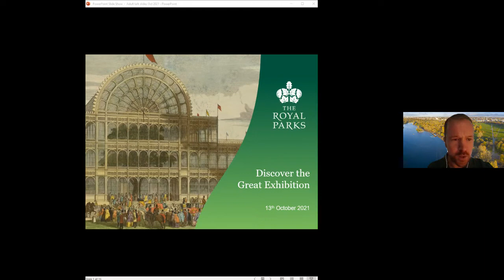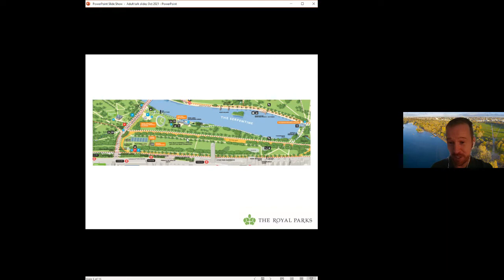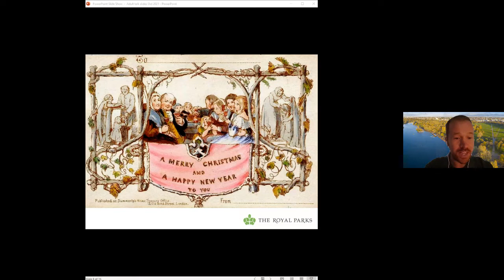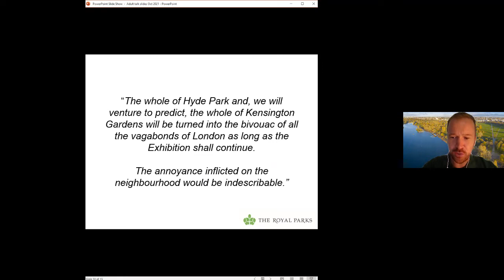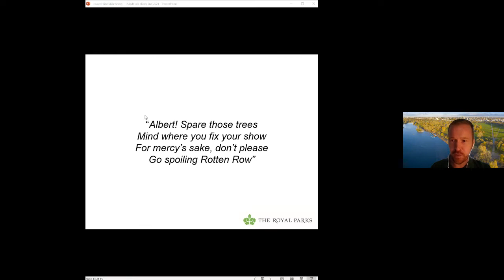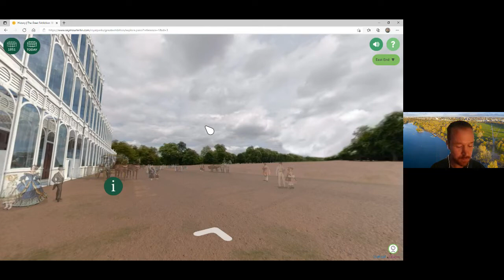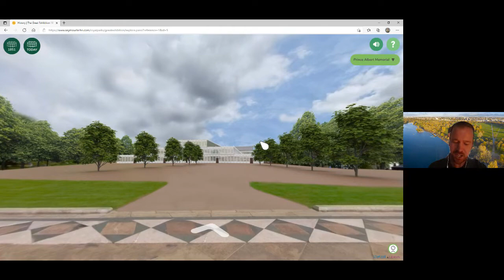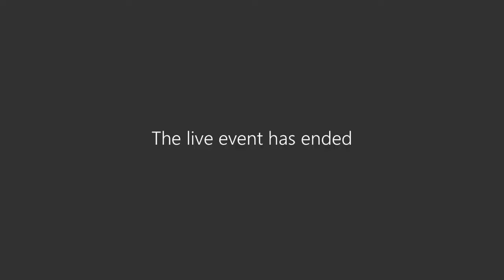Discover the Great Exhibition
Discover the incredible story of the Great Exhibition of 1851. From its controversial planning process to its exhibitors, visitors and long legacy, you’ll uncover an event unlike any other.

If you took a stroll along the south side of Hyde Park today with its leafy paths and football pitches, you might not realise that this site played host to a momentous event that shaped the whole local area and beyond.

Explore the incredible story of the Great Exhibition of 1851. From its controversial planning process to quirky stories of its exhibitors and visitors and its long legacy, you’ll uncover an event unlike any other before or since. This talk includes a virtual tour of a recreation of the ‘Crystal Palace’, the groundbreaking building that housed the exhibition. You’ll get a feel for the scale of it, admire its beautiful and innovative design, and discover amazing facts about the exhibition it housed.